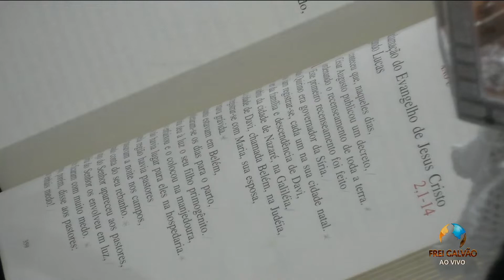DEUS TEM UM AMOR ZELOSO POR CADA UM DE NÓS - FREI DIEGO MELO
Deus no Natal vem nos mostrar o quanto nos ama, o quanto o seu amor como diz o Frei Diego em sua homilia,  é um amor zeloso por cada um de nós.